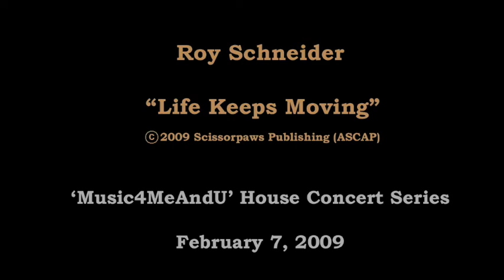Roy Schneider: "Life Keeps Moving"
House concert video sample of American singer/songwriter Roy Schneider's "Life Keeps Moving."